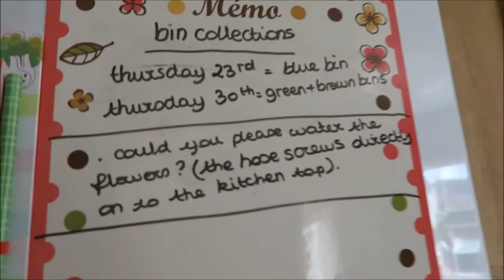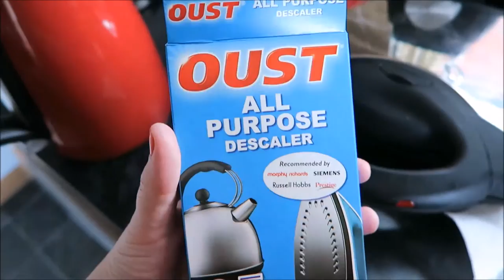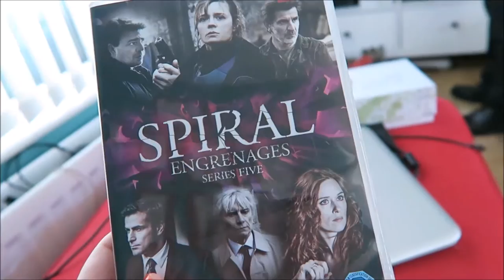Tidying up the house and James' first post chemo haircut - Sunday 19th July Vlog